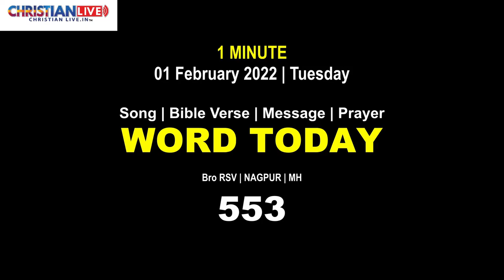Word Today-553 | Bro RSV | 01 February 2022